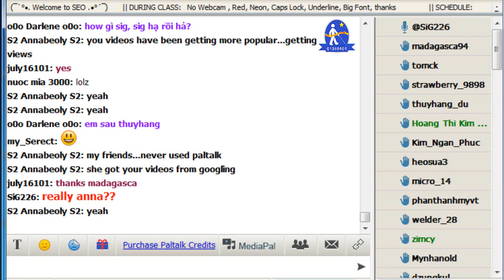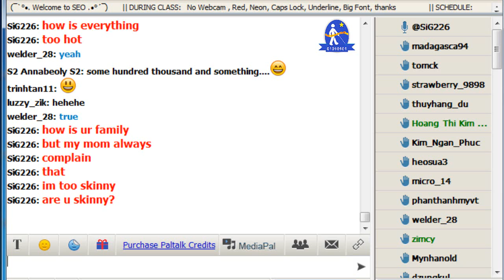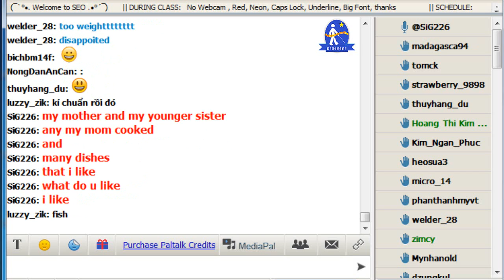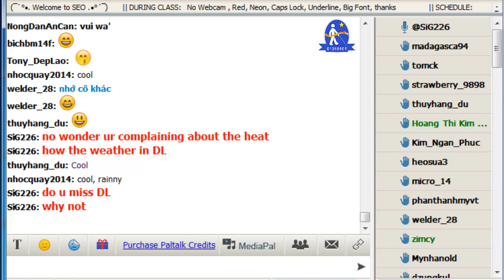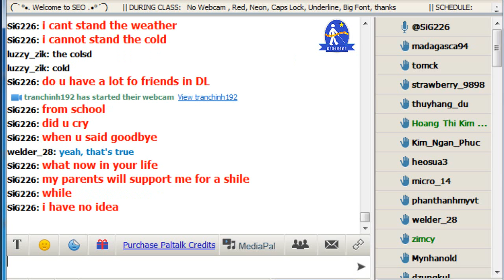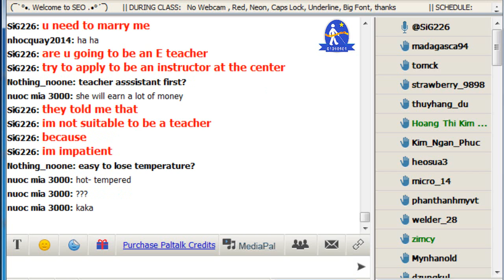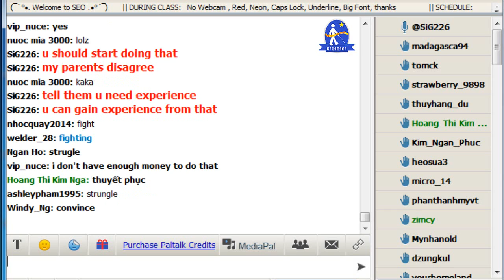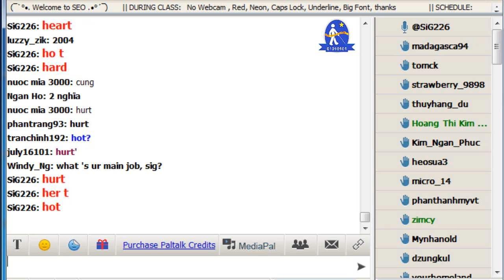Vol.56 - English Conversation on Paltalk to Kenny N - Track 558